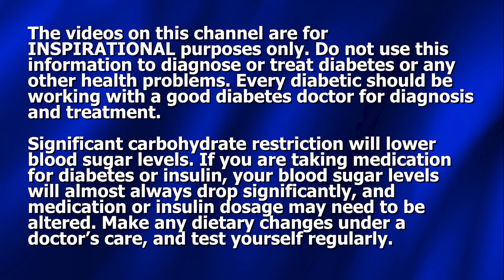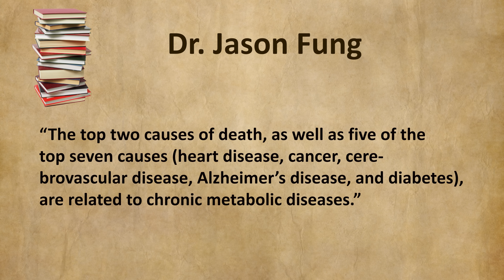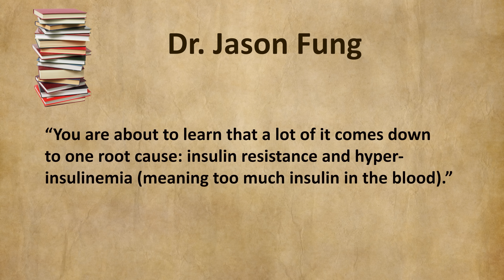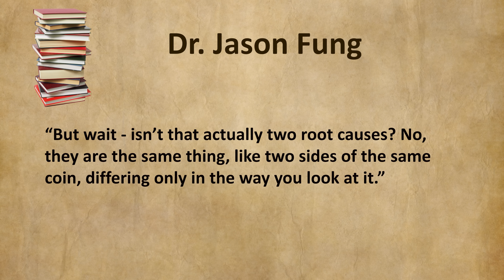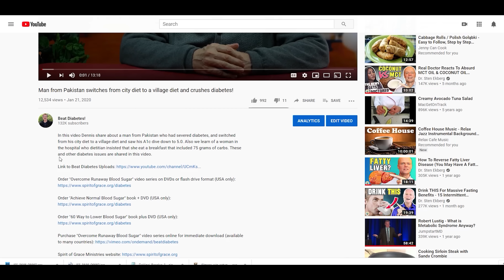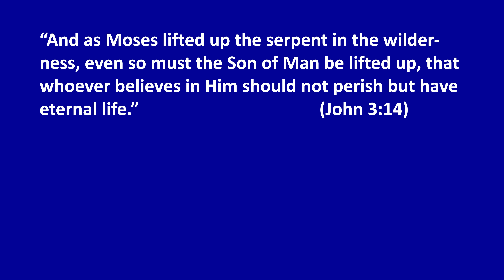Our World is Marching Lockstep Toward Diabetes & Heart Disease - Be a Rebel and Refuse to Conform!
Dennis Pollock, of Beat Diabetes, talks about the worldwide epidemic of diabetes and heart disease, and why and how our world is headed for misery at their latter end - and how you can refuse to participate! He shares from Dr. Benjamin Bikman's book: "Why we get sick."